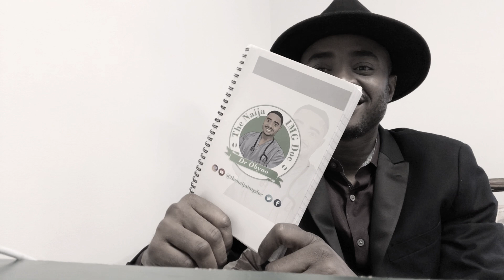MEDICAL TRAINING : US (MD) vs NIGERIA (MBBS)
I decided to make this video due to the numerous questions I receive from many of my followers from my home country Nigeria on different social media platforms. I believe it is important to understand the US medical training system before jumping into information about the residency training system in the US.
The Medical training system in the United States is one that is very unique. It is  completely different from that in my home country Nigeria.In this video, I have taken my time to discuss some of the differences I know. It is not an exhaustive video and so I would encourage you to also do more research if you need more information.